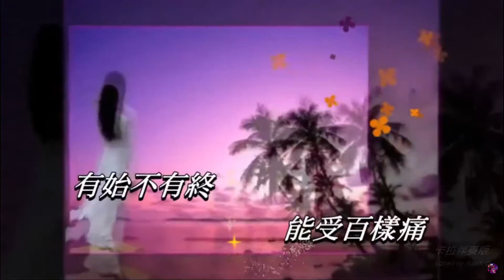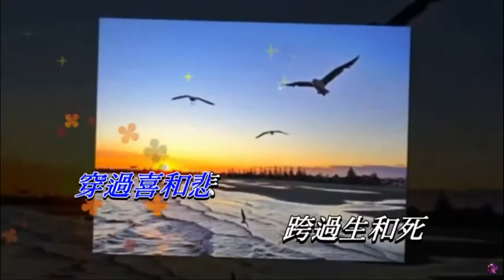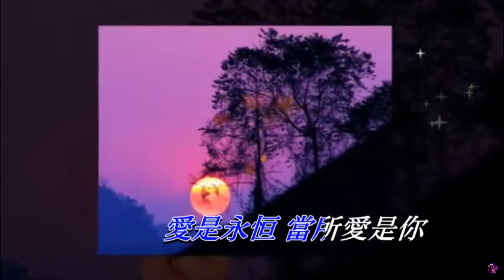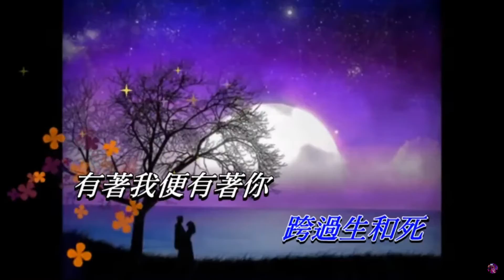張學友| 愛是永恒cover